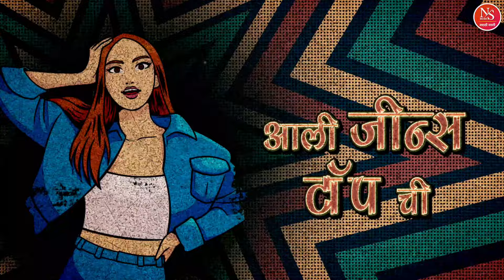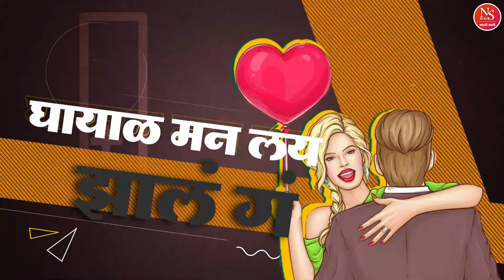डीजे गाणी नादखुळा ट्रेंडीग | Marathi Lokgeet Dj | Nonstop Dj Marathi